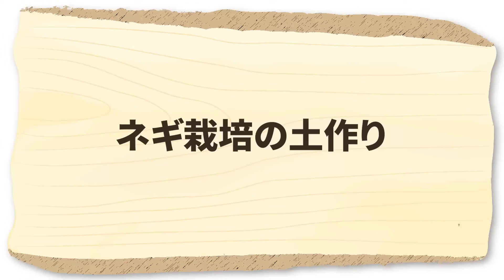家庭菜園や農園でネギ栽培の土作りと植え方のコツ！植え付け後に苗が安定するネギの育て方！【農家直伝】Tips for making soil for cultivating green onions.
今回は、ネギ栽培の土作りと植え方のコツを解説！苗を植える時に注意したい安定性が悪い時の対策を紹介しますので、是非参考にして下さい！
This time, I carefully selected former employees of seed manufacturers! 5 recommended vegetables to plant in June!

▼ネギを肥大化させるにはコレ
おすすめ☞

▼目次
00:00  ネギ栽培の土作りと植え方のコツ
01:15  育苗としてのコツ
02:14  ネギ栽培の土作り
09:09  質問コーナー
※質問コーナーの動画